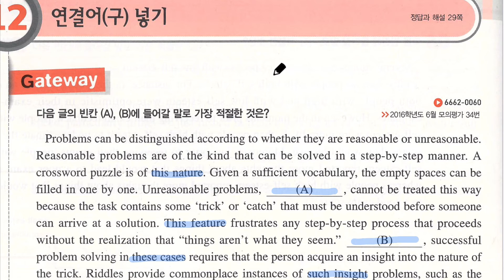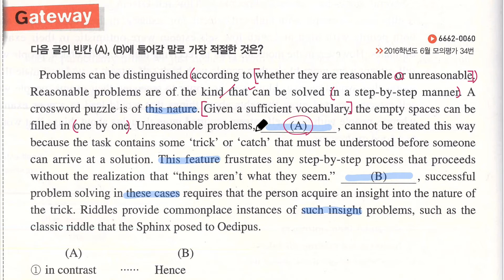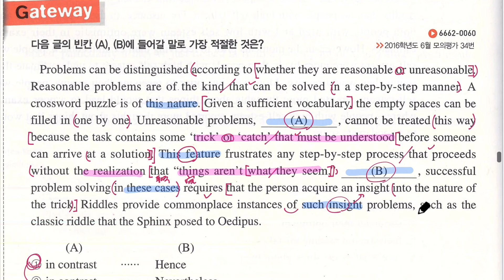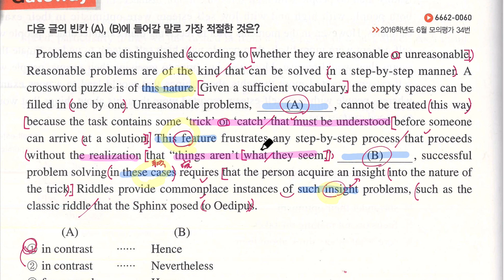수특라이트 12강 Gateway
수특라이트